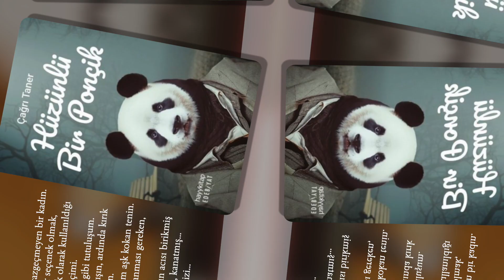Hüzünlü Bir Ponçik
Sen aşık bir kadındın. Aşka aşık, aşktan vazgeçmeyen bir kadın.
Çok geç oldu bunu fark edişim. Bir seçenek olmak,
aşık olunan değil, sadece o hissin denek olarak kullanıldığı
bir yürek olmak acıtıyor içimi.
Bundandır belki de benim sana deli gibi tutuluşum.
Ve bundandır senin bana hiç tutunmayışın, ardında kırık
dallar bırakıp yok oluşun.
Özgür kanatların, naif ruhun, buram buram aşk kokan tenin.
Hepsi birer suçlu şimdi içimde. Tutuklanması gereken,
müebbetlik birer suçlu.
Sana varamamış, senin olamamış olmanın acısı birikmiş
tamamen içimde. Çoğalmış, kanamış, kanatmış...
Ah! Kadınım...Ben, özledim bizi...